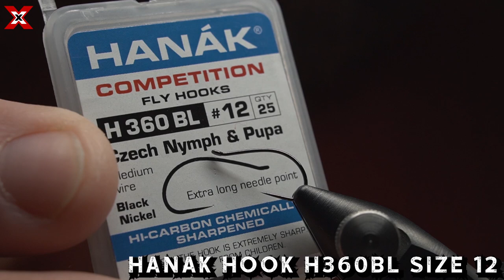CDC Deerhair Emerger - Fly tying with Christian Ziegler-Kirchermeier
Emerger tied by our team member in Germany Chirstian Ziegler-Kirchermeier using Textreme stuff. Full recipe in video.